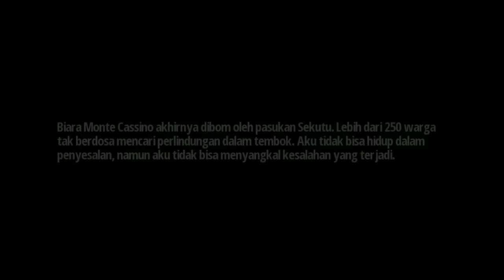Memburu Herst :Brother In Arms 3 Indonesia #3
Ya setelah sekian lama akhirnya saya sempat juga menyambung BIA3 ini. kali ini kita sudah memasuki Chapter 3 yaitu Monte Casino penasaran dengan kelanjutan nya? nonton video nya guys. selamat menikmati